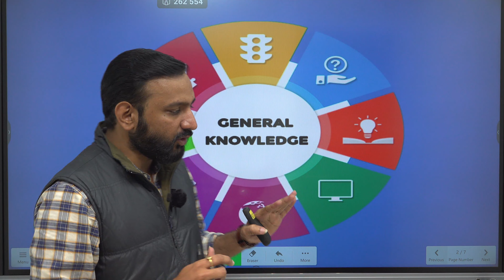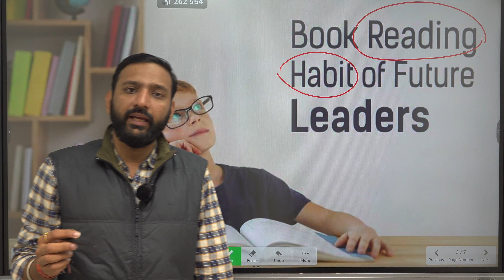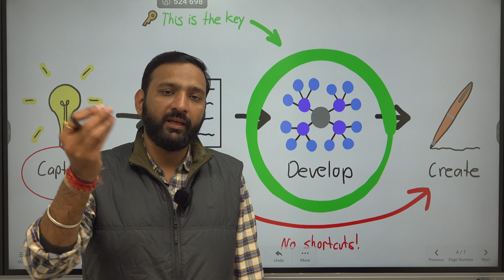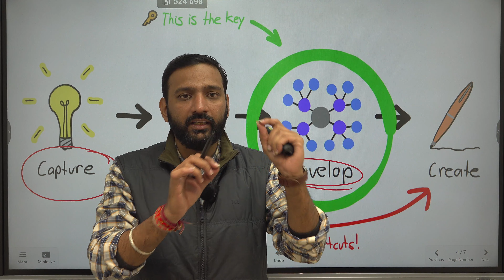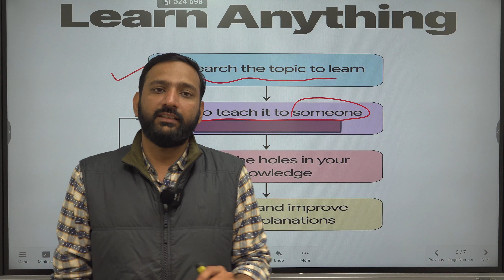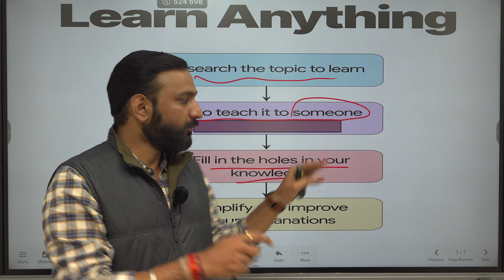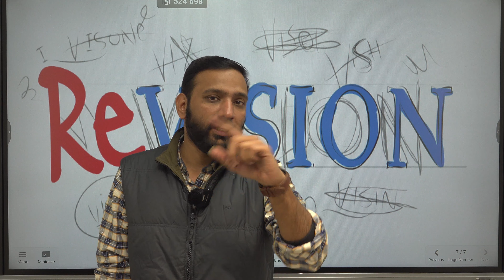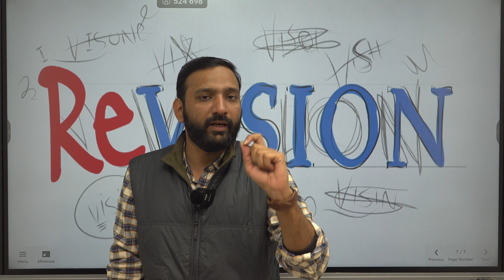CLAT 2025: Step-by-Step Guide to Make GK Notes | Current Affairs Notes for CLAT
Hello and welcome dear CLAT Aspirants! If you are also preparing for CLAT 2025 and want to make GK Notes for CLAT easy, this video is for you. In this video, Ankur Sir has shared with you very simple and basic tips to make notes for CLAT 2025.